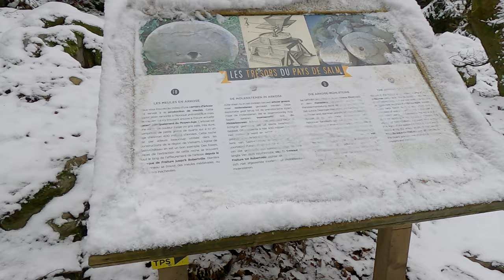Snow Hiking in Vielsalm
Walking and walking